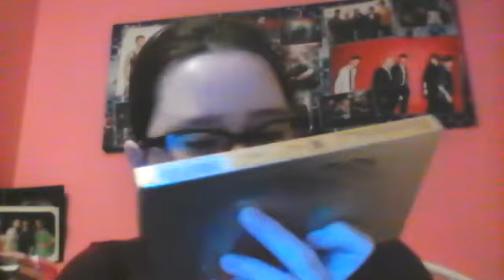Drugstore Haul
so I went into Superdrug and brought a couple of things and showing you what I bought